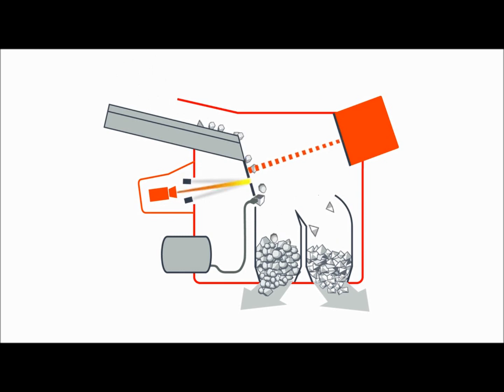Sorting principle PRO Secondary COLOR NIR